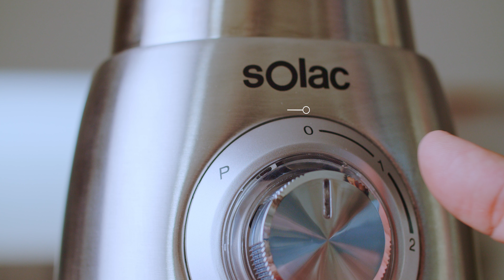Batidora de vaso ProMixter Inox - Solac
Batidora de vaso capaz de picar hielo y alimentos duros, ideal para realizar todo tipo de recetas como smoothies, cremas, batidos, helados, granizados, etc. Más información